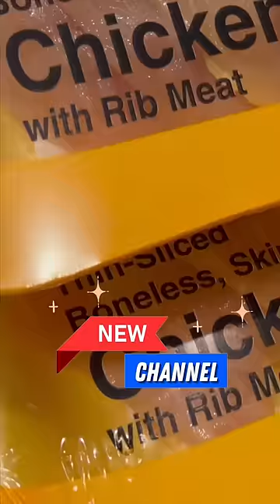🔥 Home Style Chicken Shawarma 🐔 ⁉️ 💢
USA Tamil VLOG - Home style Chicken Shawarma. Popular in Chennai(Tamil Nadu) nowadays. Chicken Shawarma is a popular dish originating from the Middle East. It's a popular street food that is traditionally made in the form of spiced chicken. Watch our USA Tamil VLOG to know about American food, lifestyle, facts and important information. USA Tamil VLOG. American Facts. Tamil Shorts from USA.

USA Tamil VLOG - Home style சிக்கன் ஷவர்மா. இன்று சென்னையில் (தமிழ்நாடு) பிரபலம். சிக்கன் ஷவர்மா என்பது மத்திய கிழக்கில் இருந்து வரும் ஒரு பிரபலமான உணவாகும். பாரம்பரியமாக மசாலா கோழி வடிவில் தயாரிக்கப்படும் பிரபலமான தெரு உணவு இது. அமெரிக்க உணவு, வாழ்க்கை முறை, உண்மைகள் மற்றும் முக்கிய தகவல்களை தெரிந்து கொள்ள எங்களது USA Tamil VLOG ஐப் பார்க்கவும். அமெரிக்கா தமிழ் VLOG. அமெரிக்க உண்மைகள். அமெரிக்காவிலிருந்து தமிழ் குறும்படங்கள்.